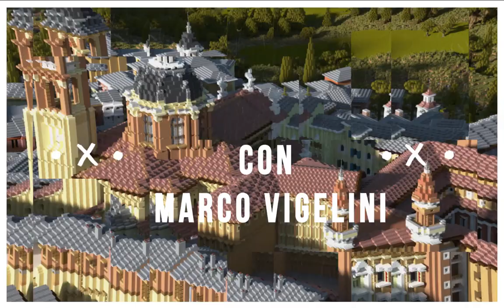COME FARE IL PORTALE DEL NETHER SU MINECRAFT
Costruisci insieme a me il portale del nether minecraft seguendo questo tutorial dal titolo COME FARE IL PORTALE DEL NETHER SU MINECRAFT PS4 SWITCH XBOX PE JAVA BEDROCK NEL 2020

Oppure ancora pensavi fosse difficile fare il portale del nether in minecraft ita oppure chiedere come si fa il portale del nether su minecraft bedrock e minecraft java nel 2020 ? Dovresti riuscire a accendere il portale del nether in minecraft anche su Minecraft Xbox, Minecraft PE o Pocket Edition, Minecraft PS4 o PlayStation 4, Minecraft PC, Minecraft Education Edition o Minecraft per Nintendo Switch. Crea qualcosa anche tu e taggami su instagram o Tik Tok
Il video di come fare il portale del nether su minecraft ita oppure come si fa il portale del nether su minecraft bedrock e minecraft java nel 2020 sotto forma di build hacks o tricks and tips è semplice da seguire e facile da realizzare anche per noob e principianti.

Segui passo passo come un semplice tutorial per principianti le mie istruzioni e scopri come accendere il portale del nether senza acciarino su Minecraft Xbox, Minecraft PE o Pocket Edition, Minecraft PS4 o PlayStation 4, Minecraft PC, Minecraft Education Edition o Minecraft per Nintendo Switch

Non sapevi fare il portale del nether su minecraft ita oppure come abbellire il portale del nether in minecraft nel 2020 e volevi iniziare a capire come si fa il portale del nethercon un tutorial su Minecraft passo passo ? Se non sai allora come fare il portale del nether e stai cercando un tutorial semplice e facile su Minecraft ITA passo passo questo è il video giusto che fa per te perchè in questo video dal titolo COME FARE IL PORTALE DEL NETHER SU MINECRAFT PS4 SWITCH XBOX PE JAVA BEDROCK NEL 2020 ti spiego tutto su come decorare il portale del nether su minecraft ita oppure come trovare il portale del nether su Minecraft nel 2020. Se dopo aver visto il video hai dei dubbi su come fare un portale del nether su minecraft ita lascialo scritto nei commenti.

Vuoi sapere come fare il portale del nether su minecraft bedrock oppure come si fa il portale del nether su minecraft ita nel 2020? Pensavi di dover fare il portale del nether su minecraft ita oppure cercavi un tutorial su come si fa il portale del nether su minecraft ita nel 2020 ?